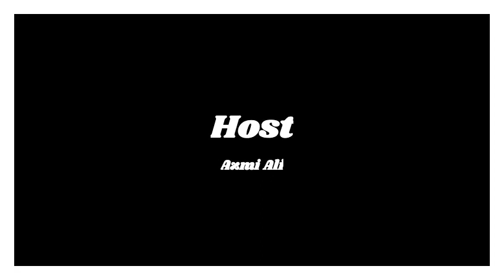Kaki Travel~Milan, Italy. Pusing2 Bandar@Around Town 7. Milan At Night 😎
Kaki Travel~Milan, Italy. Pusing2 Bandar@Around Town 7.
Milan At Night 😎
*Kembara Europe Series.